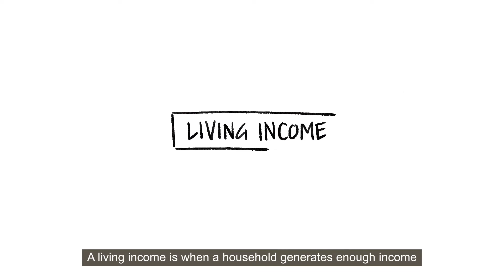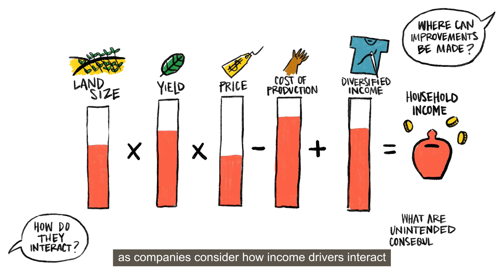Living Income basics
What does a Living Income mean for smallholder households and what can your company do about it? Find out in this short animation and check the IDH Roadmap for Living Income for more